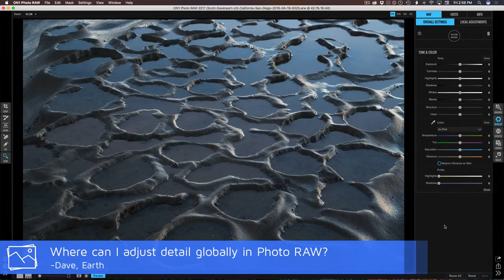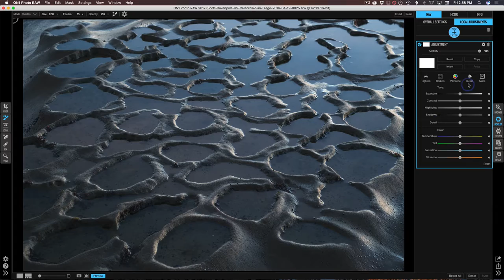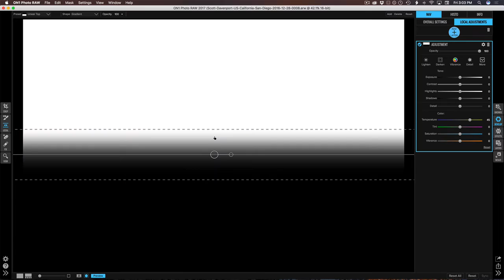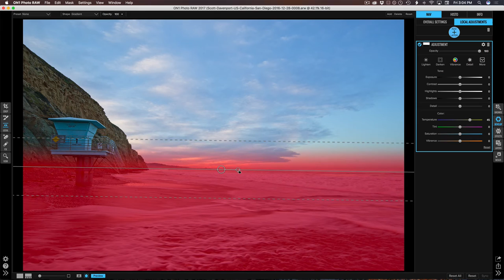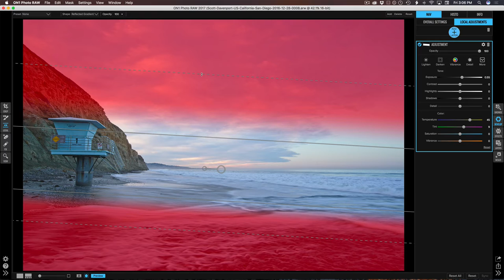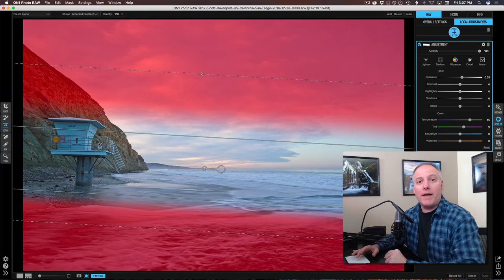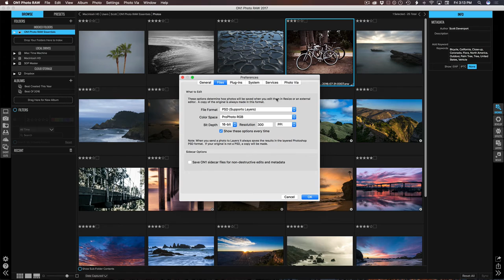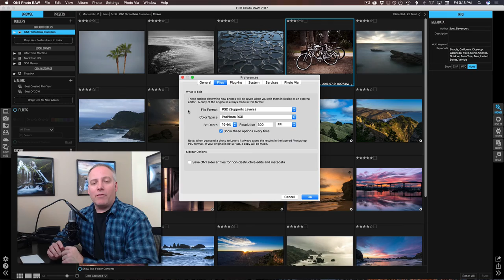In Post: The ON1 Masking Bug #213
Update: Try the ON1 Photo RAW Beta for free

Today I’m answering your Photo RAW questions. In this video, learn the ins and outs of the Masking Bug. Also, I show you how external editors work from Browse, and how to apply detail globally in the Develop module.

Become an Insider and get exclusive content, discounts and freebies!

Got a question? Ask me!